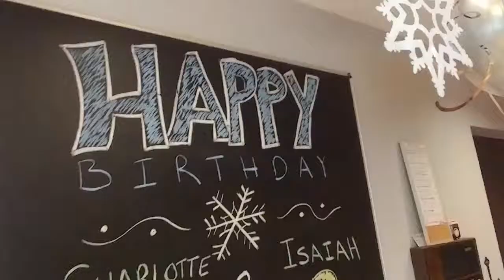2018 12 15 Charlotte & Isaiah's Birthday Party